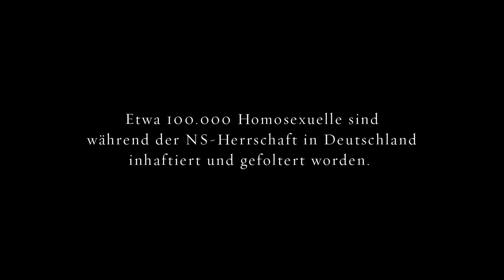Paragraph 175 Trailer Deutsch | German [HD]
Ein Film von Rob Epstein und Jeffrey Friedman
USA 1999, ca. 75 Minuten, FSK 16

Etwa 100.000 Homosexuelle sind während der NS-Herrschaft in Deutschland inhaftiert und gefoltert worden. Zu Tausenden wurden Schwule und Lesben in deutschen Konzentrationslagern ermordet. Die Autoren und Regisseure Rob Epstein (Oscar-Preisträger für THE TIMES OF HARVEY MILK) und Jeffrey Friedman, die bereits mit preisgekrönten Dokumentarfilmen wie THE CELLULOID CLOSET Furore machten, zeichnen mit ihrem Film PARAGRAPH 175 das Schicksal der Homosexuellen im Dritten Reich nach - einer lange Zeit vergessenen Opfergruppe.

Zeitzeugen der Gräueltaten des Nazi-Regimes stellen sich vor der Kamera ihrem Schmerz. Oft bitter, aber auch mit Ironie und Humor erzählen sie ihre Lebensgeschichten, die von Nichtanerkennung, Ausschließung und dem unbedingten Willen zu überleben bestimmt sind. Der Film gibt so Einblick in die Lebenswege von schwulen Männern im Dritten Reich - und dies ohne dokumentarische Bilder aus Konzentrationslagern. Es ist die Vorstellungskraft des Zuschauers, die das Grauen noch intensiver macht.